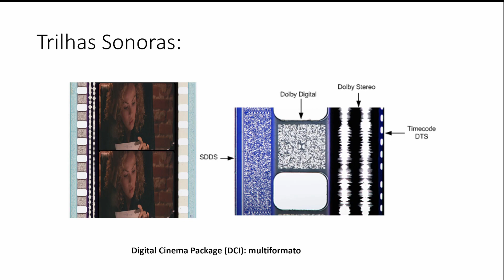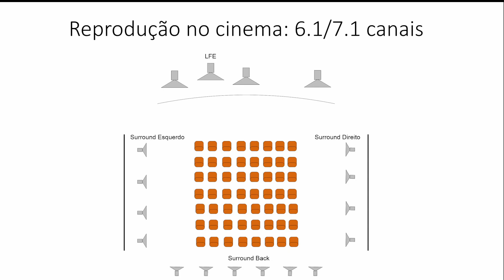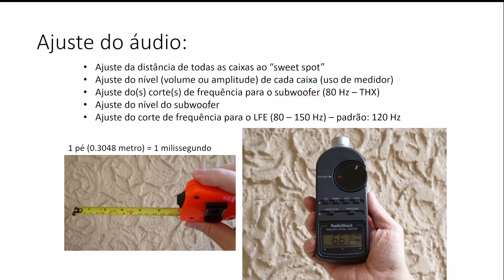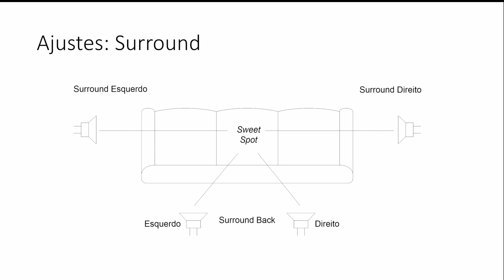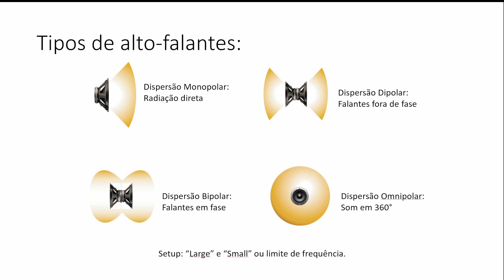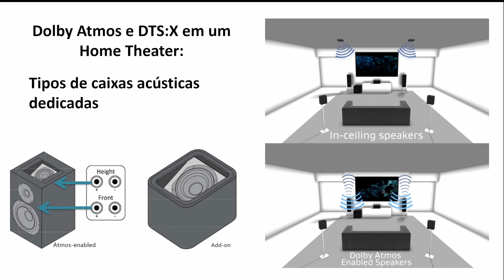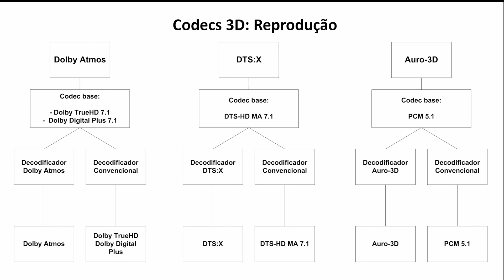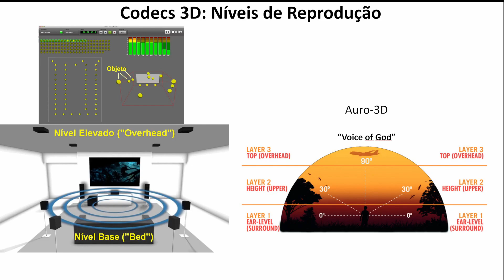Algumas palavras sobre o Layout de Caixas Acústicas usadas em um Home Theater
Um dos aspectos mais importantes na montagem de um home theater é a instalação das caixas acústicas de modo a ter em casa uma reprodução da trilha sonora tal como se ouve na sala de cinema, e este video procura mostrar os aspectos básicos deste tipo de montagem.